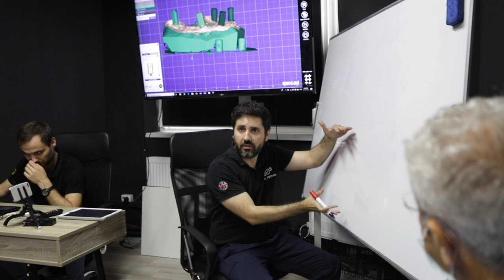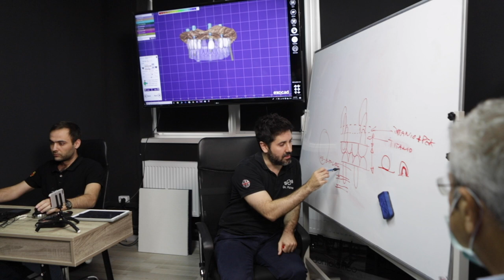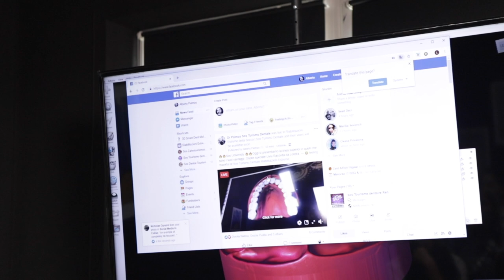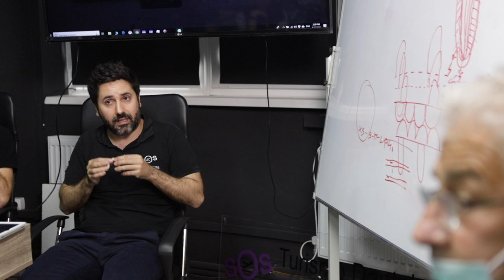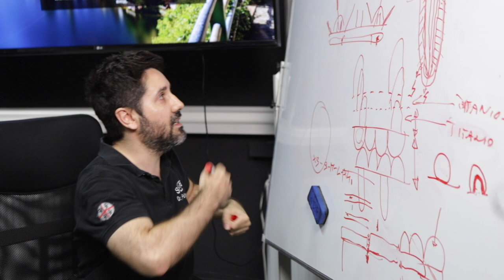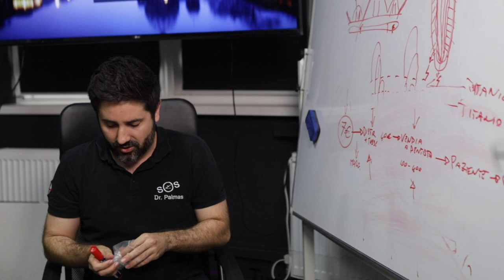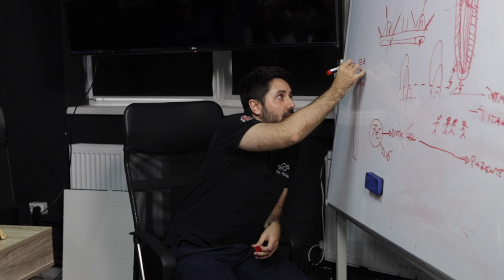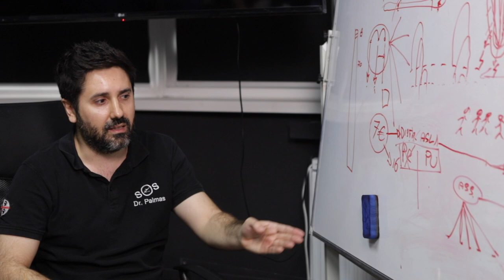Protesi dentali fisse: denti Digitali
Questo video ti mostrerà come il creare protesi dentali create digitalmente si il futuro di questo settore.

In un mondo in cui sempre più persone hanno impianti dentali la possibilità di riprodurre a distanza i denti tutte le volte che vogliamo è il metodo per mantenere il paziente tranquillo sull'assistenza post cure.